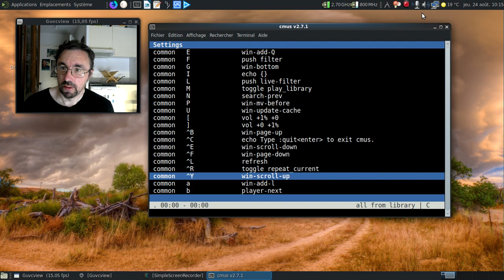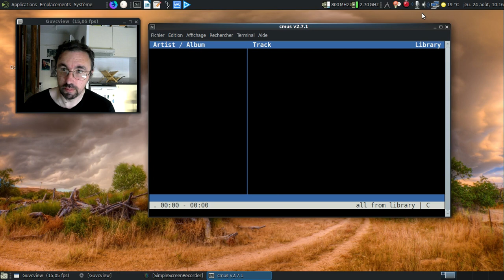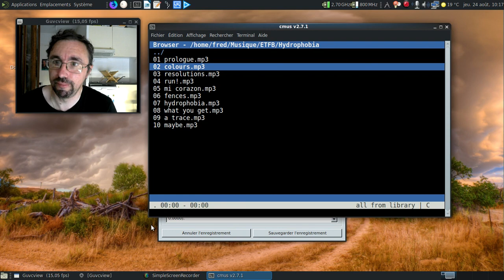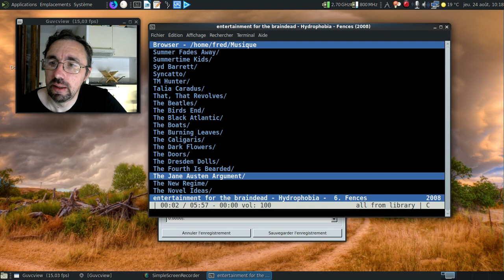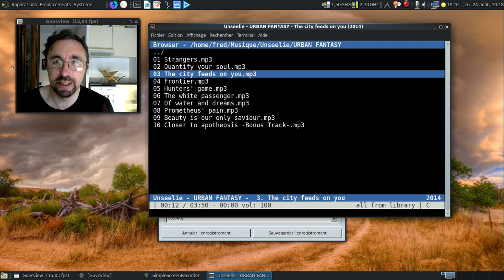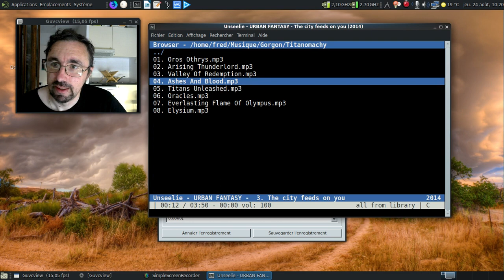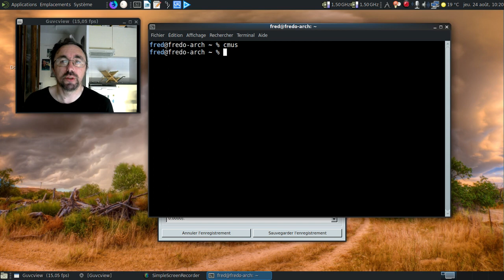La CLI, c'est la vie, épisode 17 : écouter sa musique en ligne de commande !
On peut écouter sa musique en ligne de commande avec des outils comme CMUS par exemple. C'est en quelque sorte la suite de l'épisode 16

Je n'ai fait que gratter la puissance de ce logiciel. Aucun commentaire sur ma collection, d'accord ? :)

Horodatage :

00:27 : lançons CMUS
00:33 : l'ensemble des commandes du logiciel...
01:25 : ma musicothèque... No comment :D
02:29 : ça fonctionne, ouais :)
03:50 : c'est déjà plus puissant...
05:18 : attention, c'est du lourd :)
05:52 : dodo CMUS